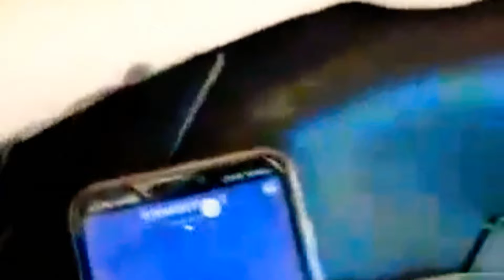ديتكم معايا للعرس على طريقة زمان💕😘💕كيفاش حضرت روحي واش لبست